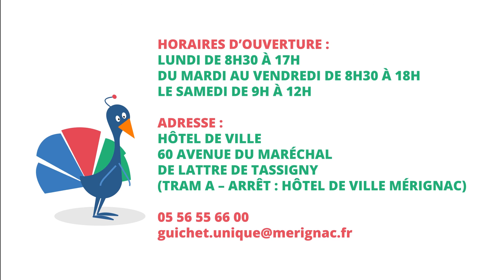Episode #2 : C'est décidé, j'emménage à Mérignac !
Découvrez le parcours de Céline, une jeune maman dynamique, un peu geek et surtout débordée. Un jour, Céline réalise qu'elle se sent bien à Mérignac et décide de changer son quotidien grâce au Guichet Unique...